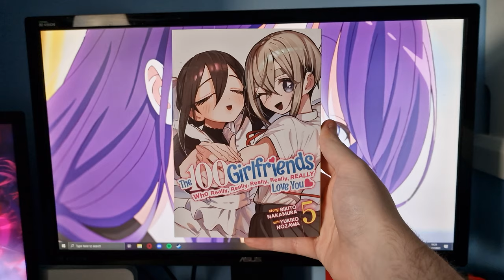The 100 Girlfriends Who Really, Really, Really, Really, Really Love You - Volume 5 (Manga Review)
Today I take a look at the fifth volume of The 100 Girlfriends Who Really, Really, Really, Really, Really Love You, a manga by Rikito Nakamura and Yukiko Nozawa.

Synopsis:
The Rentaro Eight is upgraded to a Nine, which means it’s time to play ball! Rentaro’s new girlfriend, Sutou Iku, has a practice match to win or else her baseball club will be shut down! How will Rentaro’s rookies fare against their formidable rivals in this high-stakes, high-powered, high-larious baseball game? Remember, there’s no crying in baseball, only love!